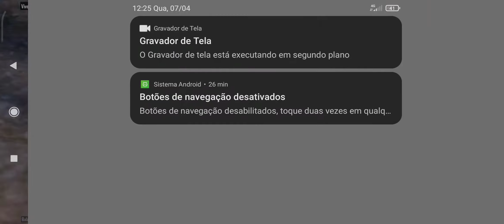Pubg mobile- Solinho